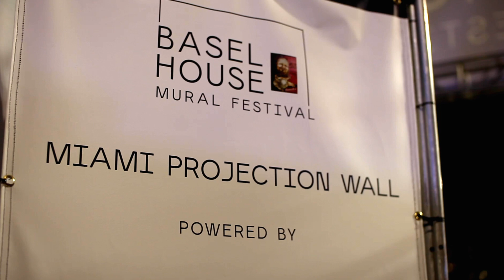MIAMI PROJECTION WALL 2019 - ELPEZ, URBANRUBEN, SIPROS, 1UPCREW & GOLDEN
Miami Projection Wall in BaselHouse Mural Festival 2019
Great collaboration with @pezbarcelona @urbanruben @sipros_sipros @1up_crew_official @golden305
Thanks to: Taylor, Keif, Jimmie Zu & David Alvarez
Powered by @wheatleyvodka
GraffMapping 2019